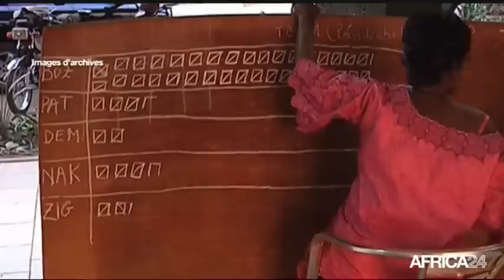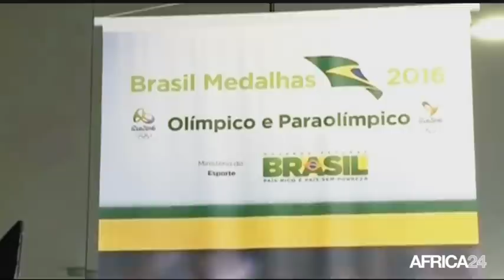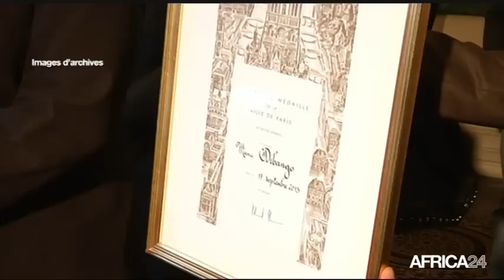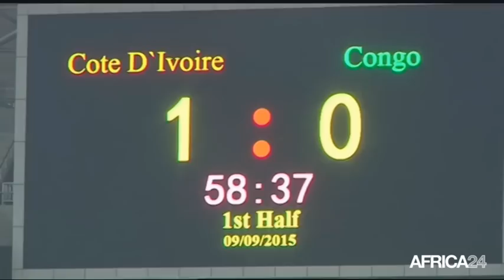Le Journal du vendredi 11 septembre - 8h GMT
Centrafrique, Problématique autour du calendrier électoral. Afrique, Manu Dibango, Grand Témoin de la Francophonie. Jeux Africains 2015, Football féminin. Centrafrique, Problématique autour du calendrier électoral.